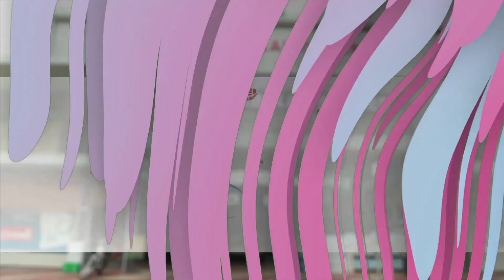SSF നിലമ്പൂർ ഡിവിഷൻ സാഹിത്യോത്സവ് സമാപിച്ചു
7 സെക്ടറുകളിൽ നിന്നുള്ള എഴുന്നൂറോളം പ്രതിഭകൾ മാറ്റുരച്ചു